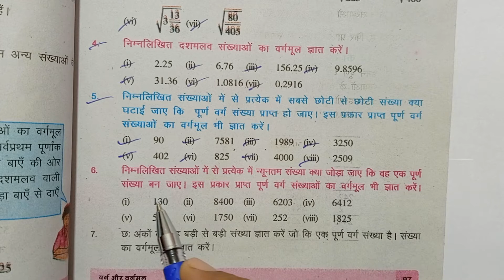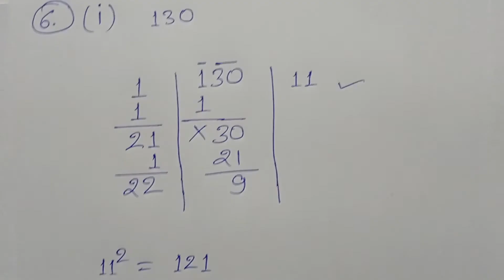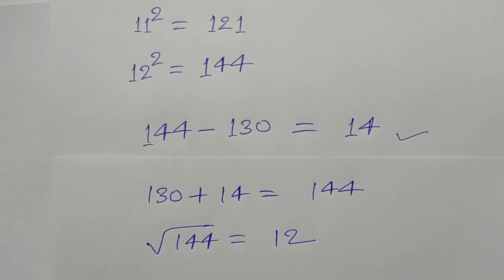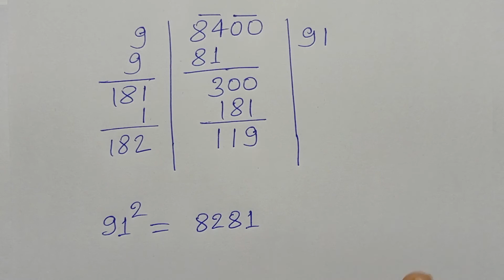Class - 8, MATH, BTBC, BIHAR BOARD, HINDI MEDIUM, Square & Square Root, Ex- 5.2, Q.- 6 (i & ii)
Playlist link -